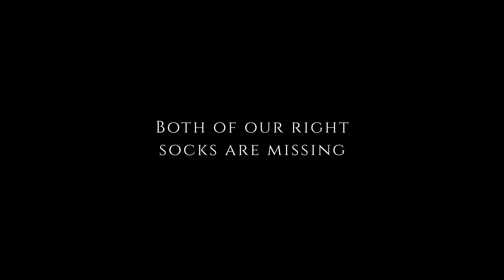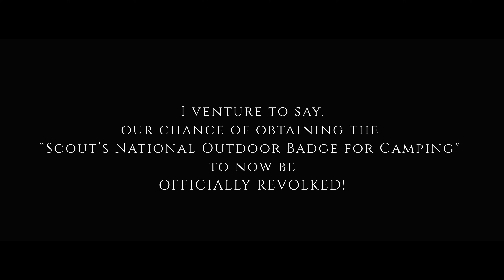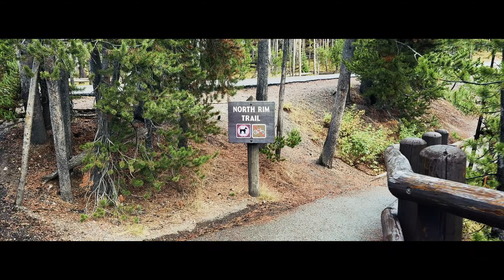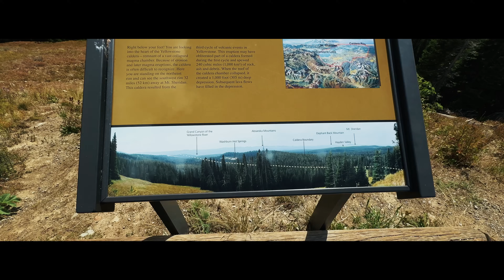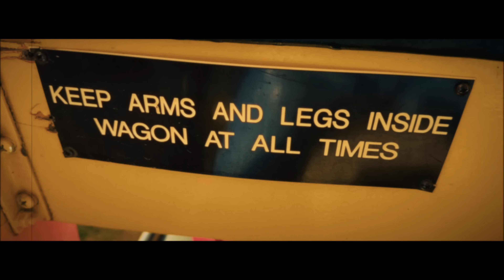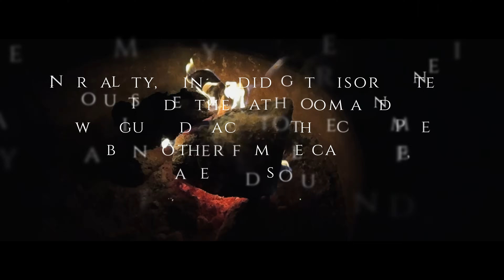🏇 Our Funniest Camping Moments Yet! A Wild Yellowstone Experience 👩‍🌾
Hilarious Camping Adventures in Yellowstone National Park

Have you ever wondered what it’s like to camp in Yellowstone National Park with a touch of humor? Join us for a laugh-filled camping adventure as we navigate cold mornings, soggy firewood, and curious wildlife.

This video shares real stories from our camping experience, complete with quirky encounters and even a missing crown (thanks to a gummy)! This trip had everything from exploring Canyon Village to a good old-fashioned chuckwagon dinner. Enjoy scenic views, some Yellowstone history, and tips for your next adventure.

If you love national parks, funny camping stories, or just want to learn more about Yellowstone, watch until the end! Happy trails!

This video is about Our Funniest Camping Moments Yet! A Wild Yellowstone Experience. But It also covers the following topics:

Grizzly Bears Yellowstone
Camping Tips
Funny Camping Stories From Yellowstone